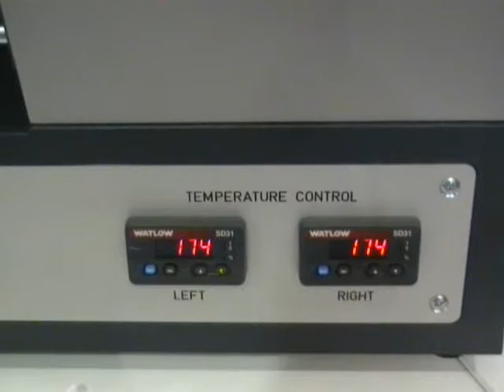Concora Fluter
Concota Fluter tworzenie fali A, B lub C.